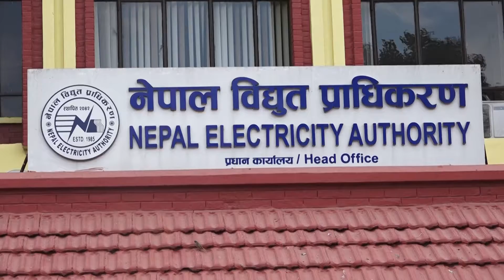अस्तव्यस्त विजुली पोलको तारले काठमाडौं शहर कुरुप बनाउदै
Yoho Television HD